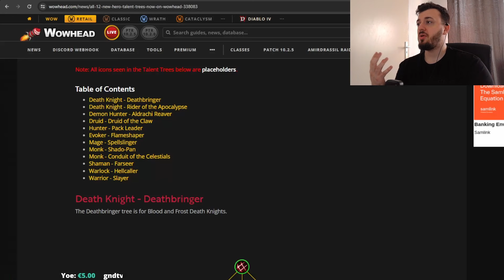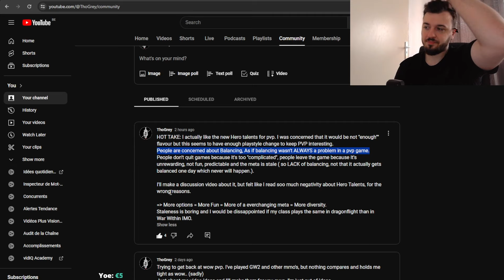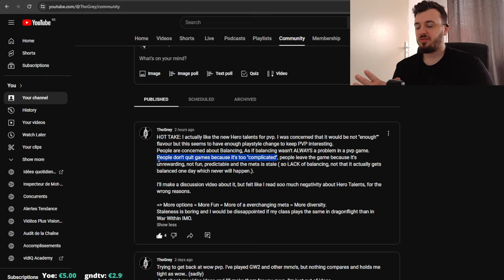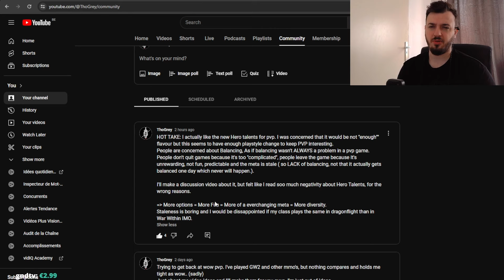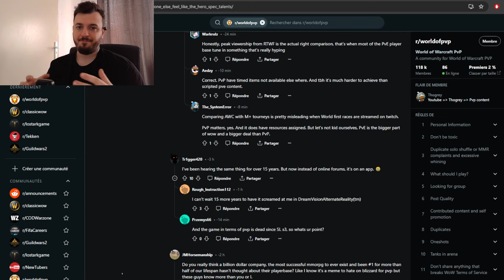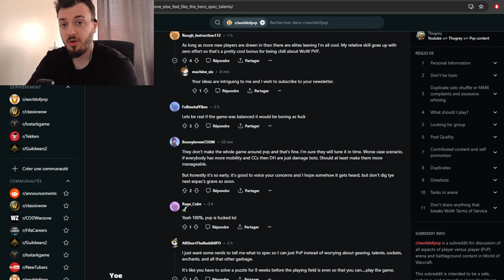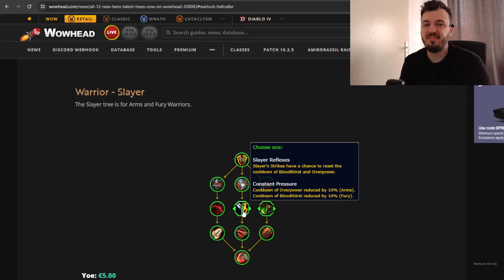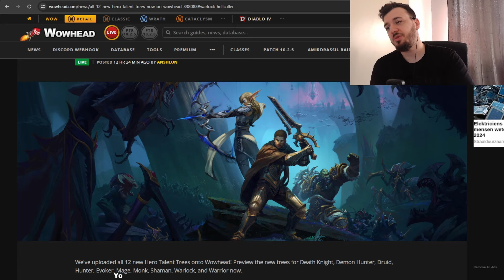HERO TALENTS CONTROVERSY ?! THE WAR WITHIN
HERO TALENTS ARE GOOD FOR PVP in THE WAR WITHIN

Concepts: Dragonflight pvp Warrior talent,Arms Warrior PVP Guide 10.0.5 DRAGONFLIGHT,Ultimate Arms Warrior PVP Guide 10.0.5 DRAGONFLIGHT,Arms Warrior PVP Guide,WOW DRAGONFLIGHT ARMS WARRIOR TALENT,BIG ARMS ENERGY - Arms Warrior Solo Shuffle,TOP PVP SPECS WOW DRAGONFLIGHT,Throwing Rounds Are My Specialty - Arms Warrior Solo Shuffle PVP DRAGONFLIGHT,Pvp specs Dragonflight,dragonflight 10.0.5 arms warrior,Arms Warrior Solo Shuffle PVP DRAGONFLIGHT 10.0.5,Arms Warrior Solo Shuffle PVP,fire mage,assassination rogue,mistweaver monk,holy paladin,disc priest,demon hunter,shadow priest,arms warrior,windwalker monk,resto druid,resto shaman,unholy death knight,ele shaman,survival hunter,feral druid,ret paladin,balance druid,frost death knight,arcane mage,affliction warlock,beast mastery hunter,Solo Shuffle Tier List PvP,Solo Shuffle Tier List,10.0.7 DRAGONFLIGHT UPDATE,dragonflight tier list melee,dragonflight tier list ranged,DRAGONFLIGHT CONTENT UPDATE,Retribution Paladin Rework,Dragonflight pvp tier list main,Dragonflight pvp tier list spec,Dragonflight tier list pvp class,BIG PATCH for 10.0.7 DRAGONFLIGHT - PVP BUFFS AND NERFS OVERVIEW,dragonflight 10.0.7,solo queue,Dragonflight pvp Warrior talent,Arms Warrior PVP Guide 10.0.5 DRAGONFLIGHT,Wow dragonflight talent preview,Ultimate Arms Warrior PVP Guide 10.0.5 DRAGONFLIGHT,WoW DF Pvp Changes,Wow DF PVP gameplay,Arms Warrior PVP Guide,WOW DRAGONFLIGHT ARMS WARRIOR TALENT,170K Mortal Strike - Arms Warrior Solo Shuffle PVP DRAGONFLIGHT,TOP PVP SPECS WOW DRAGONFLIGHT,TOP 6 Best Specs To Main In 10.0.5 Dragonflight PVP,Pvp specs 10.0.5 Dragonflight,dragonflight 10.0.5 arms warrior,9.2.5 elem shaman pvp montage,9.2.5 elem shaman explained,9.2.5 elem shaman op,9.2.5 elem,9.2.5 elem shaman glad pvp guide,9.2.5 elem Shaman guide pvp,Dragonflight pvp Warrior talent,Arms Warrior PVP Guide 10.0.5 DRAGONFLIGHT,Wow dragonflight talent preview,Ultimate Arms Warrior PVP Guide 10.0.5 DRAGONFLIGHT,Arms Warrior PVP Guide,WOW DRAGONFLIGHT ARMS WARRIOR TALENT,BIG ARMS ENERGY - Arms Warrior Solo Shuffle PVP DRAGONFLIGHT,TOP PVP SPECS WOW DRAGONFLIGHT,TOP 6 Best Specs To Main In 10.0.5 Dragonflight PVP,Pvp specs 10.0.5 Dragonflight,dragonflight 10.0.5 arms warrior,Arms Warrior Solo Shuffle PVP DRAGONFLIGHT 10.0.5,9.2 dps predictions,9.2 pvp,rogue 9.2,9.2 ptr,9.2.5 Arms warrior pvp fury arena,Wow Dragonflight Pvp Wishlist,Wow Dragonflight Pvp Wishlist,Wow Dragonflight Pvp Wishlist,Dragonflight pvp Warrior talent,Dragonflight pvp Warrior talent preview,Wow dragonflight talent preview,Wow dragonflight talent,Wow dragonflight talent reactions,wow dragonflight pvp changes,wow dragonflight beta,wow dragonflight,WoW DF Pvp Changes,WoW DF WISHLIST,Dragonflight pvp reaction,Wow DF PVP gameplay,dragonflight warrior talent tree,WOW DRAGONFLIGHT ARMS WARRIOR TALENT PREVIEW FOR PVP : OP SPEC ?,Dragonflight pvp Warrior talent,Dragonflight pvp Warrior talent preview,Wow dragonflight talent preview,wow dragonflight pvp changes,wow dragonflight beta,wow dragonflight,WoW DF Pvp Changes,Wow DF PVP gameplay,dragonflight warrior talent tree,WOW DRAGONFLIGHT ARMS WARRIOR TALENT PREVIEW,ARMS Warrior on Dragonflight PTR,The Main Problem With ARMS Warrior,TOP PVP SPECS WOW DRAGONFLIGHT,Top 4 pvp specs 10.0 wow dragonflight,Pvp specs 10.0 Dragonflight